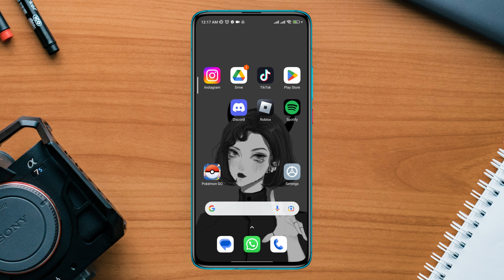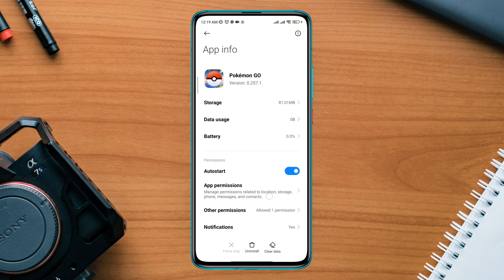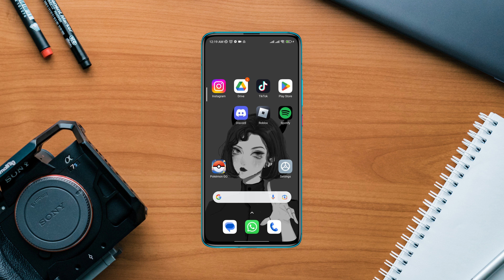How To Fix Failed to Log In Error in Pokemon Go | Pokemon Go login issues Today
Are you getting pokemon go failed to log in error from your Android device? To fix pokemon go failed to log in, you can watch this video.
Failed to Log In error in Pokemon Go is an issue that occurs when players are unable to log into their accounts. Now if you found pokemon go login problem or pokemon go login issues today like Failed to Log In or Unable to Log In on the screen then stay tuned with this entire video.
So after analyzing the fact, I am going to show you how to fix Failed to Log In Error in Pokemon Go.

00:01- Video intro
00:30- Solution 1: Fix your internet issue
01:10- Solution 2: Reset network settings
01:30- Solution 3: Remove software bugs
01:15- Solution ending